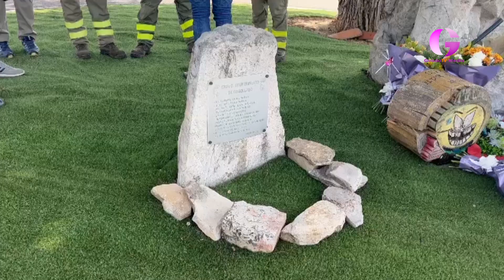Cogolludo rinde homenaje y recuerdo a los 11 integrantes de su retén fallecidos hoy hace 18 años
Tanto el alcalde de la localidad como el delegado de la Junta coincidieron en reclamar prudencia, porque el fuego es lo más peligroso que hay